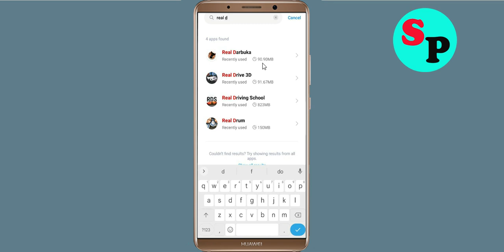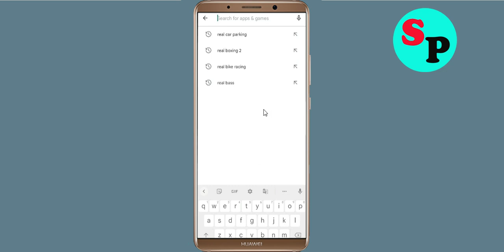How To Fix Unfortunately Real Darbuka App Has Stopped Error Problem Solve in Android Phone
How To Fix Unfortunately Real Darbuka App Has Stopped Error Problem in Android Phone

In this video, i will show you How To Fix Unfortunately Real Darbuka Has Stopped Error || Fix Real Darbuka Not Open Problem Android. If you are facing same problem in your android mobile phone it will help you a lot.

e). Scroll to and tap Real Darbuka
f). Tap Clear cache button.
g). Tap Clear data button, then Real Darbuka.

h). Tap Uninstall Real Darbuka, then Real Darbuka.